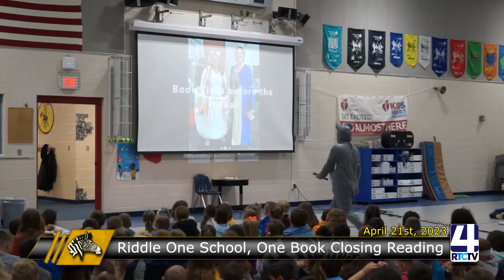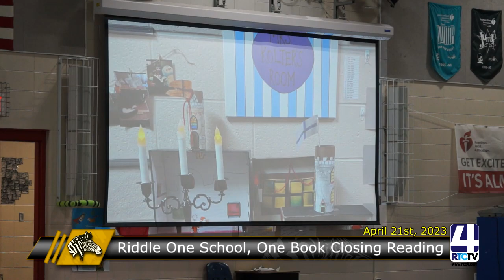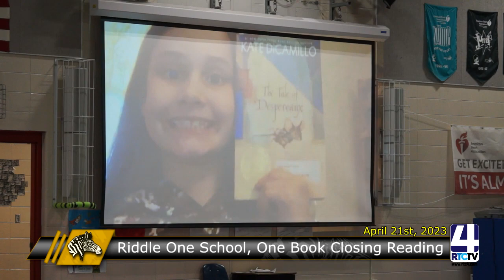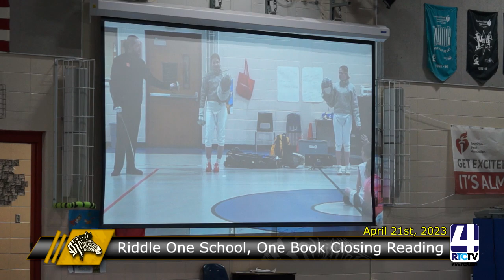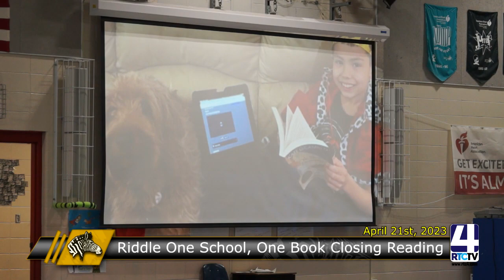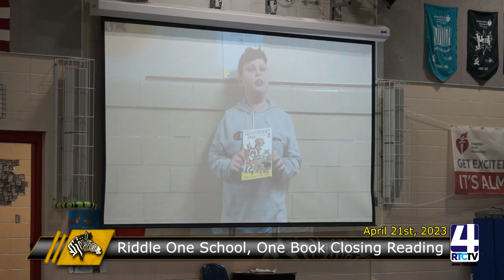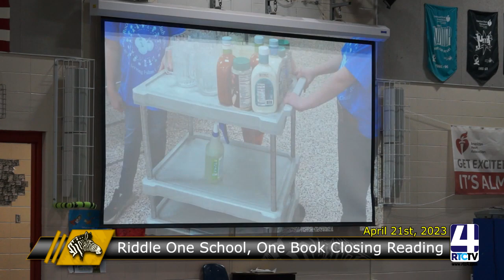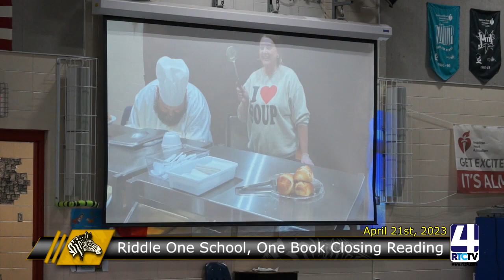Riddle One School One Book - Closing Reading 4-21-23